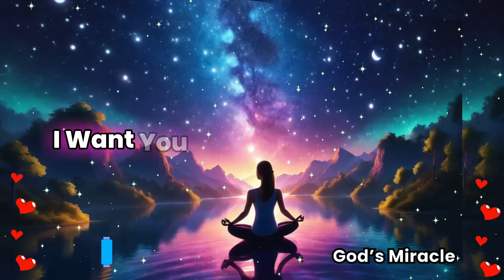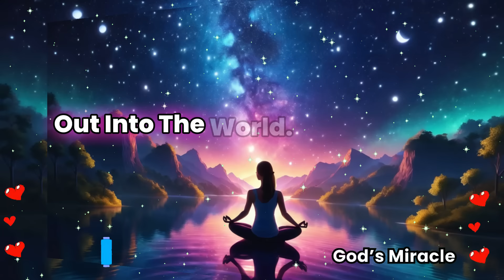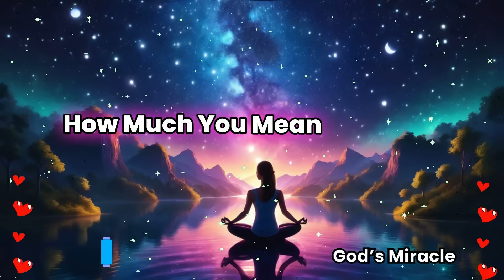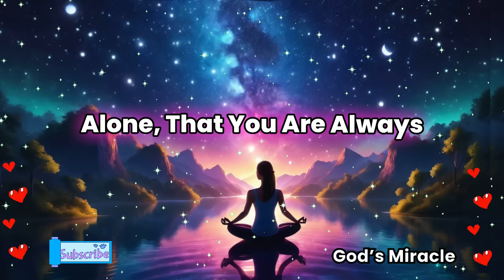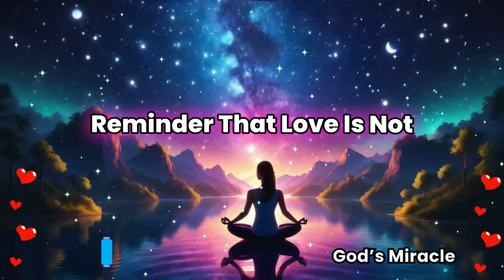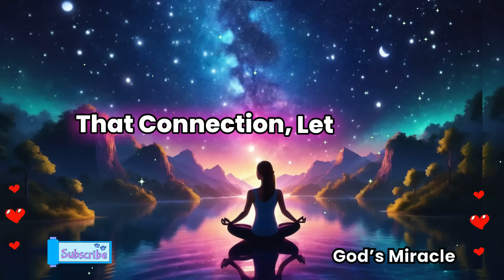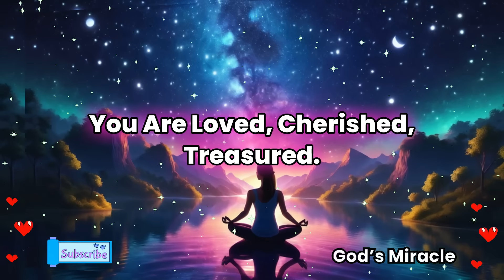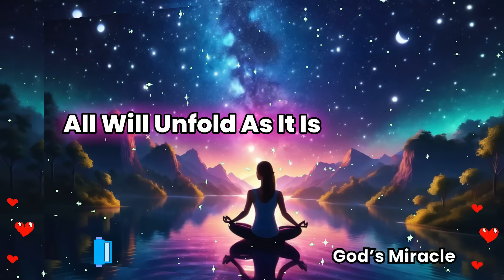💌 Someone is going to surprise you tonight because...